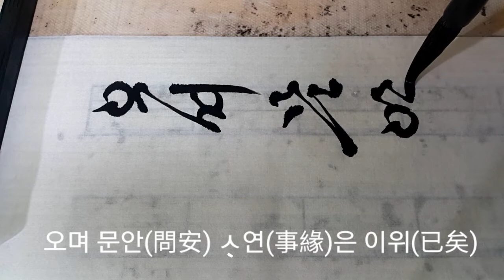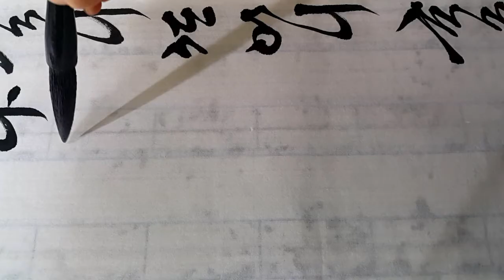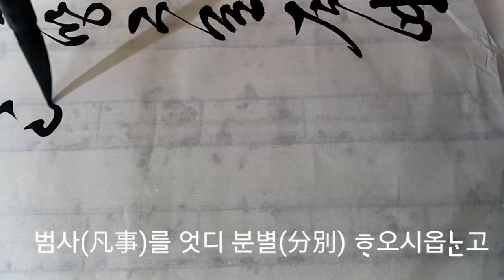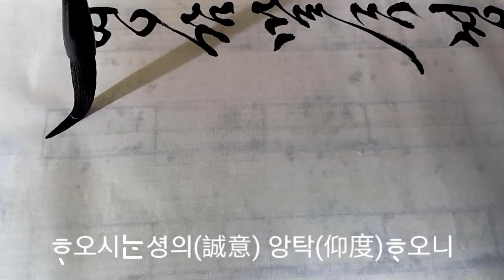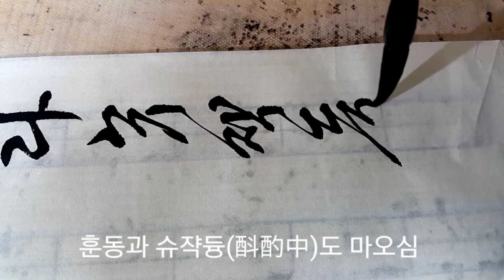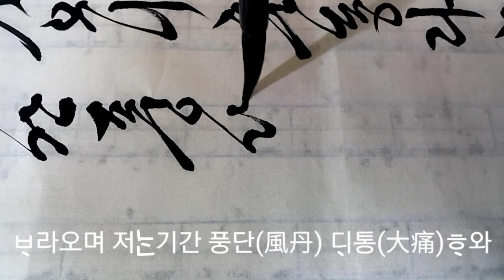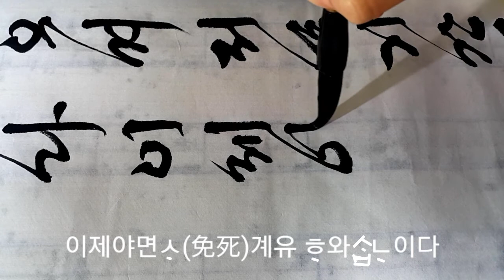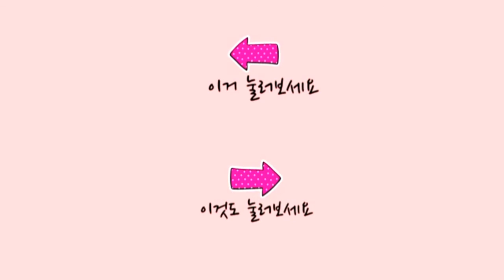서예 봉서 진흘림 서기이씨#2